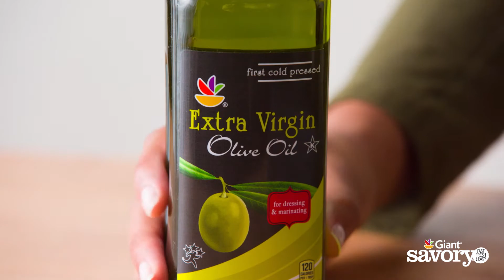Seared Shrimp with Salsa | Take 5 | Savory by Giant Food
Transform that leftover jarred salsa in the fridge into a simple but satisfying 5-ingredient spicy quinoa bowl.